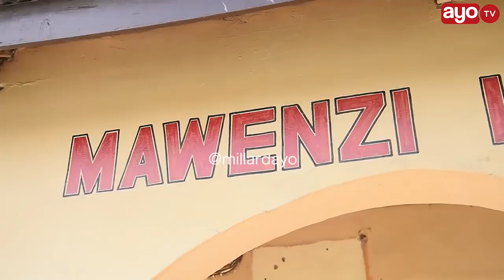DR. SHIKA AONESHA MALI ZAKE BAADA YA KUDHALILISHWA